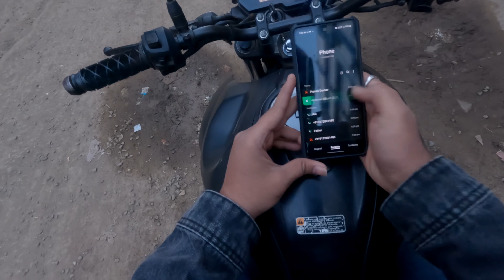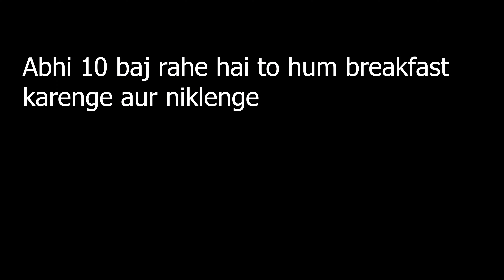Pune To Ramdara Temple | Best Place For Photoshoot | Week End Trip | Loni Kalbhor | Travel Vlog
One day trip near pune
Best place for week end trip